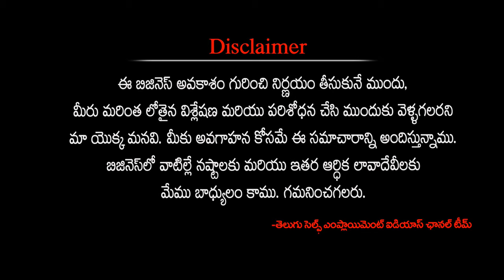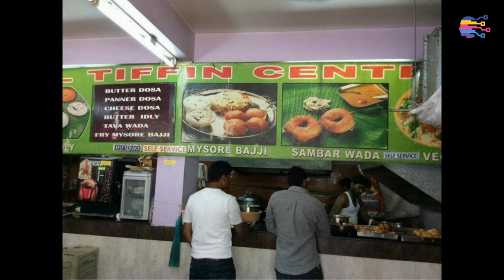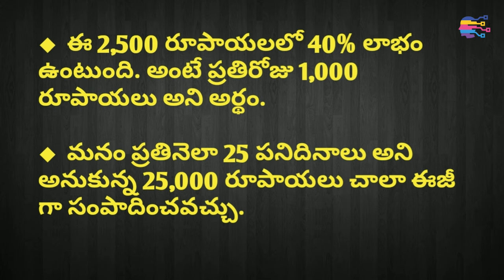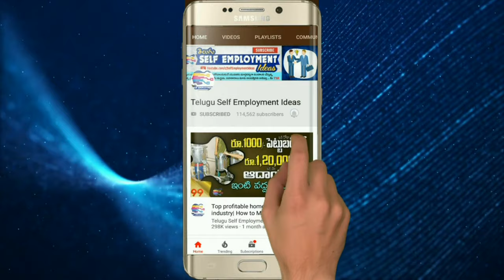Low investment high profits business in telugu | How to start a small hotel business in telugu -348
Business ideas in telugu | New Business ideas in telugu | small hotel business plan in telugu | food business ideas in telugu | small business ideas in telugu
          This is the video about  How to start small hotel business in telugu,  small hotel Business Plan Sample in telugu.  how to start small hotel  business with low investment  in telugu, how to earn with small hotel business at home in telugu,  And also explain  small hotel  business process in telugu and how to make small hotel  in telugu. Top profitable food business  idea in telugu for self employment aspirants.  This business very low investment and high profits business in cities and towns. Especially Andhra Pradesh and telanagana towns, villages and cities. This video for un-employed, house wifes, new business entrepreneurs and others. There is huge profit margin and easy to maintain this business. how to start a business, how to get bank loan for business,  where to buy raw materials, Government subsidies, margins, incentives.